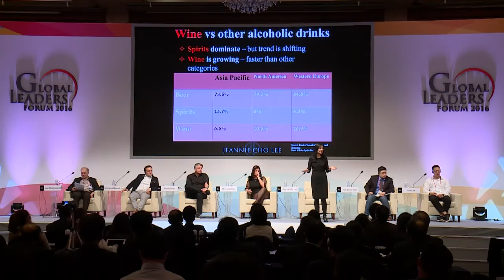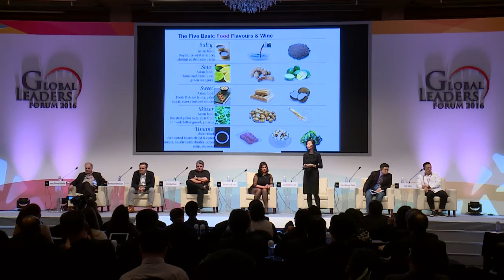[GLOBAL LEADERS FORUM 2016] Session 5 Jeannie Cho Lee [ENG]